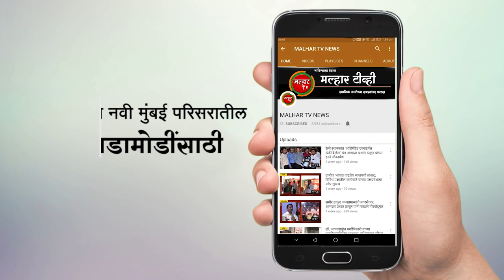Malhar Tv News | पनवेल मधील पदाधिकाऱ्यांच्या करण्यात आल्या नियुक्त्या !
malhartvnews at panvel | प्रधानमंत्री जन कल्याणकारी योजना प्रचार प्रसार अभियान अंतर्गत पनवेल मधील पदाधिकाऱ्यांच्या करण्यात आल्या नियुक्त्या